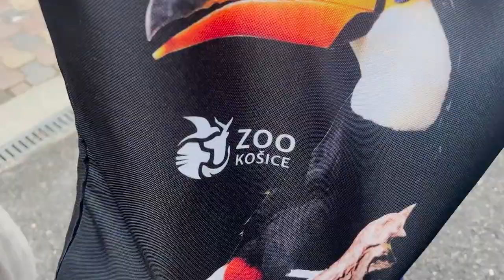Košická ZOO prekonala rekord v návštevnosti 🦅🦆🪱🐸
Košičan Peter Šmiriak s manželkou, synom a ich psíkom - bostonským teriérom Rockym sa stali jubilejnými štvrťmiliónovými návštevníkmi košickej ZOO v Kavečanoch. Métu 250 000 návštevníkov prekonala ZOO len po druhýkrát v histórii a ja som rád, že je stále obľúbeným miestom oddychu a relaxu pre mnohých z vás.